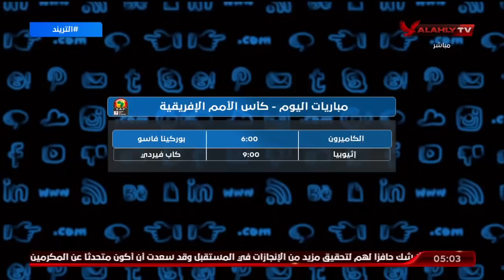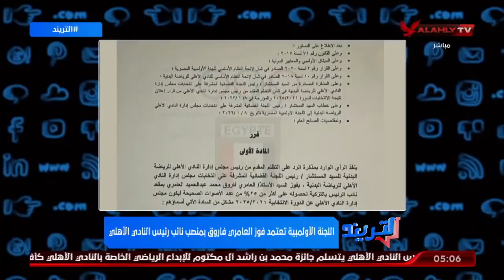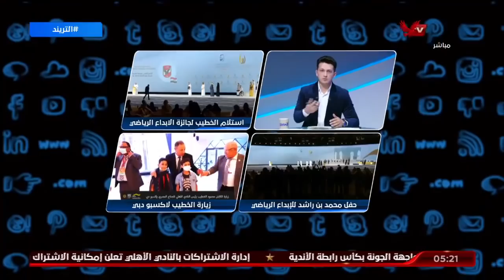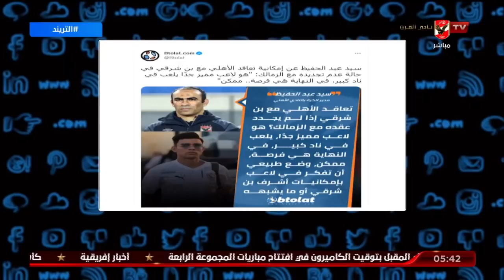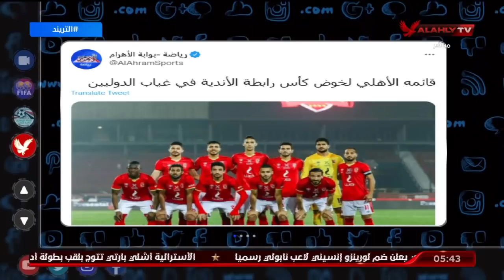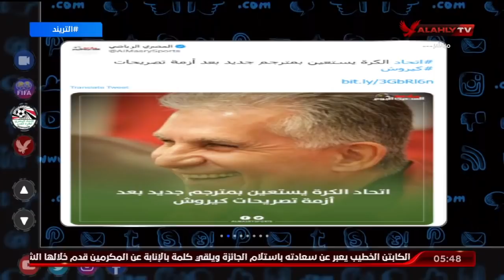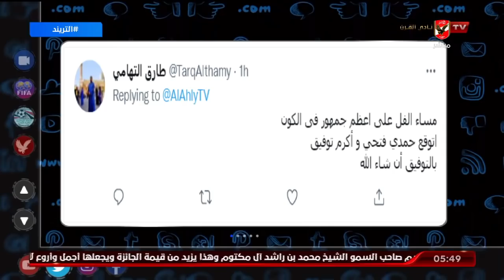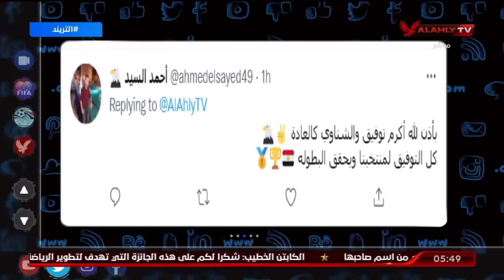الحلقة الكاملة | التريند مع أمير هشام | 9-1-2022